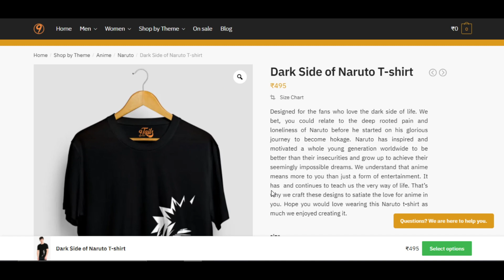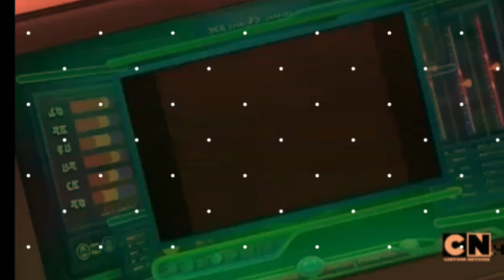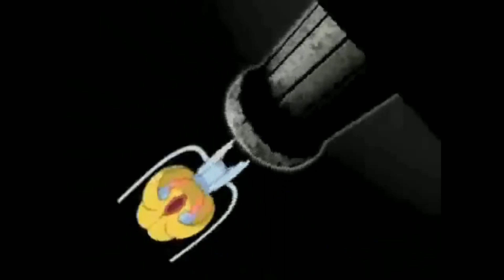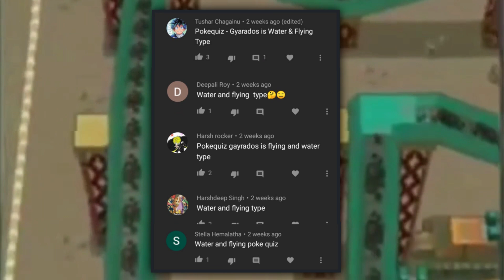Ranking all Legendary Trio From Worst to Best | Top 10 Pokemon legendary Trio | Pokemon In Hindi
Which Legendary Pokemon Trio is Worst & which Is best Lets Find Out!!
Legendary Birds VS Creation Trio VS Weather Trio VS Aura Trio VS Light Trio VS Legendary Beast and so on.. Which IS The Best Legendary Trio in the pokemon world ,we will see in this video!!

This is a Ranking or you can say a Top  10 video of Legendary Pokemon Trio !